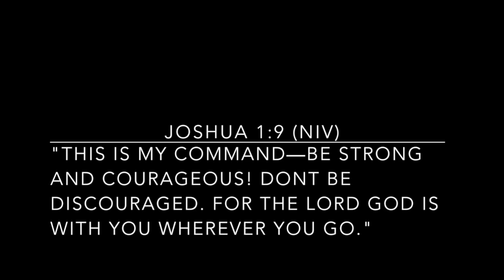FCA Summer Camp 2016 - Grace Powell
Photo slideshow showing the highlights of FCA Summer Camp 2016 at Grace Powell.